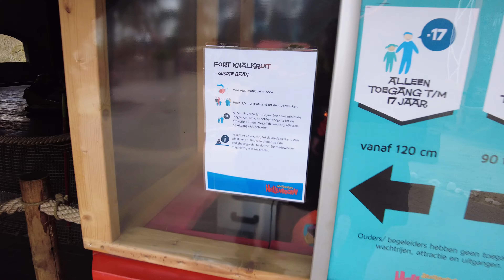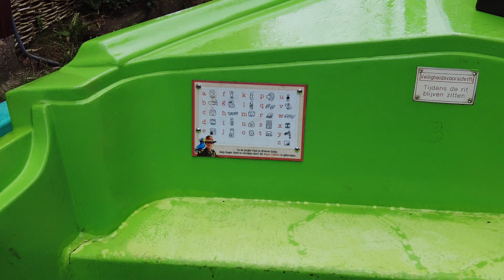Hellendoorn PROEF DAG eerste park opening 2021 - Balagos geopend - On-rides en park overzicht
Een bezoek de het eerste pretpark dat de deuren mag openen in 2021 voor de testen voor toegang proef. Iedereen moest negatief gestest zijn.
Avonturenpark Hellendoorn was op 10 April open voor een Corona Test Dag! Testen voor toegang.
Drukte? Hoe is de achbaan Balagos (Tornado met nieuwe treinen)?

Corona maatregelen en REVIEW van het attractiepark.

Deze vlog is volledig opgenomen met de nieuwe DJI Pocket 2 (Achtbaan on-rides met Gopro Hero 8)

Mijn vlogs benader ik vooral met een knipoog, maar ik geef zeker mijn mening.

Alles in het kader van "Alleen maar leuke dingen!"

Apparatuur:
Intro Muziek opgenomen in mijn homestudio

Muziek en zang: Ruben Van Ruiten
Editing : Ruben Van Ruiten